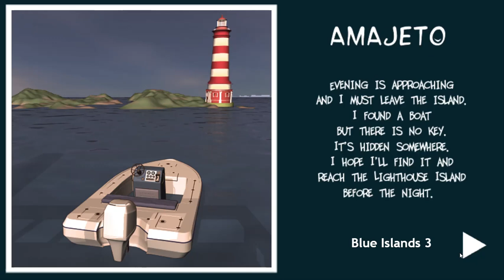[Amajjeto] Blue Islands 3 Walkthrough